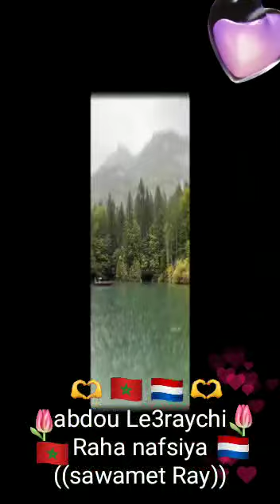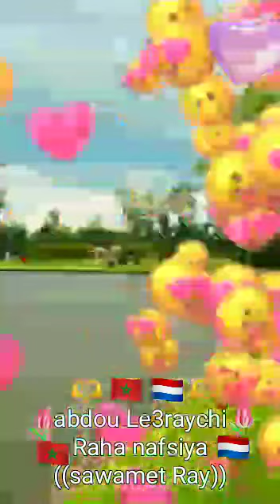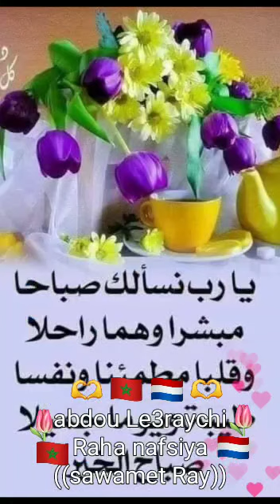abdou Le3raychi-🇳🇱Ontspannende muziek 🇳🇱♥️🇲🇦((موسيقى راحة نفسية))♥️🇲🇦🇫🇷🇩🇿🇪🇦🇹🇷🇳🇱🇩🇿🇹🇳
Video van Abdel